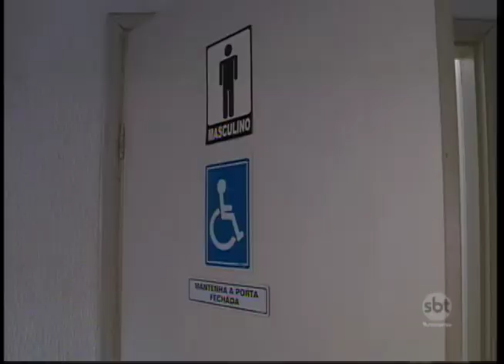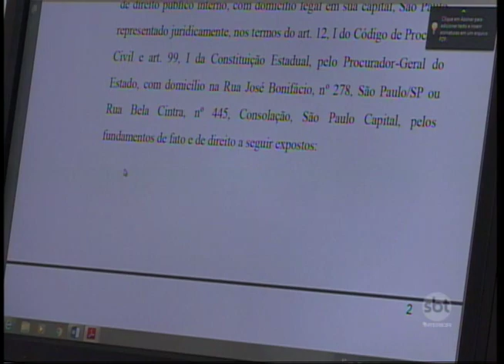Até 2019 escolas municipais de Araçatuba deverão ter acessibilidade para deficientes físicos